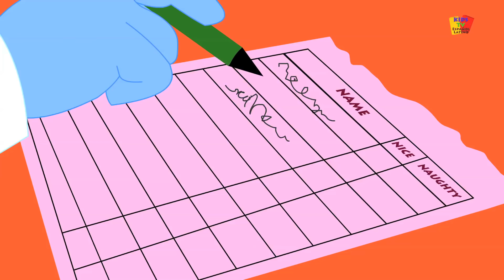muñecos de nieve dedo familia | Navidad cancion | rimas para niños | Snowmen Finger Family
muñecos de nieve dedo familia, populares animados videos para niños en "Español" así que eso los niños pueden disfrutar allí canciones de cuna favoritas, canciones de  y muchos más de from "Kids Tv".